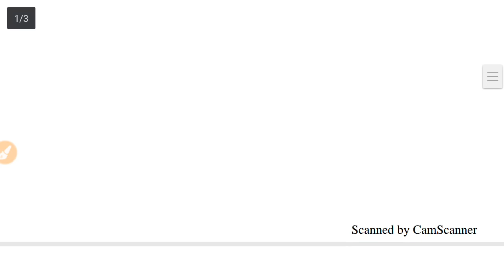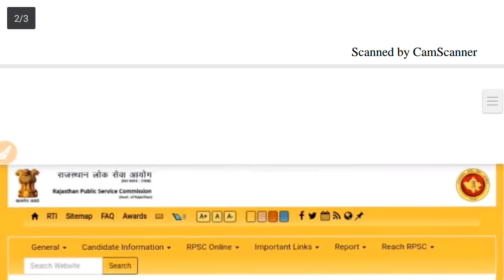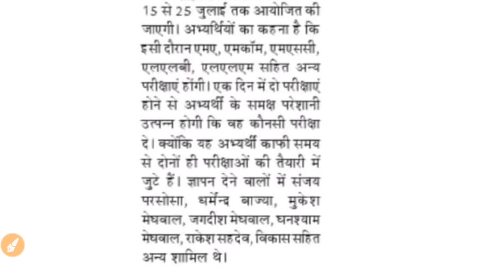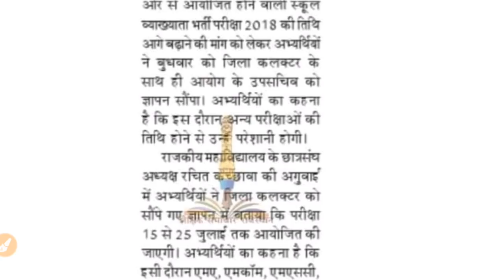RPSC 1st Grade exam Date ||1st Grade पदों में बढ़ोतरी और परीक्षा तिथि में बदलाव ||प्रेस नोट